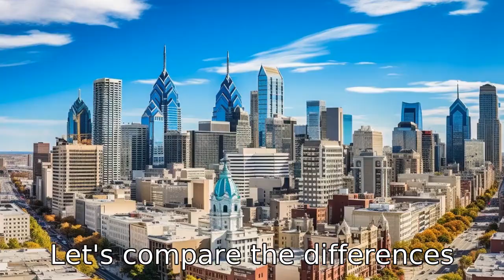Comparing Life in Philadelphia vs Los Angeles: 11 Key Differences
Join us as we explore and compare the iconic American cities - Philadelphia and Los Angeles. This video delves into key differences from geography and climate, to economy and culture. We cover architecture styles, public transportation, sports culture, cost of living, and even the nightlife. Discover the charm of Philadelphia neighborhoods, the glitz and glamour of Los Angeles, and everything in between! Whether you're a fan of cheesesteaks or the diverse culinary scene of LA, there's something intriguing for everyone. Hop in for a coast-to-coast journey!